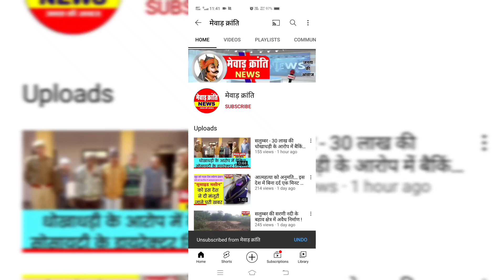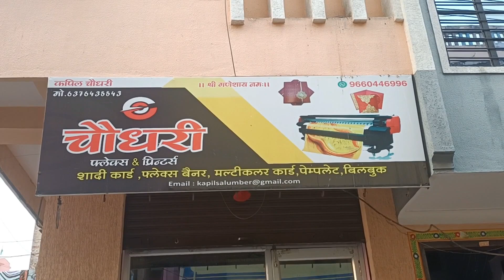सलूम्बर का दशहरा !! माता भेरू के भोपो से लिया श्रद्धालुओं ने आशीर्वाद !! नेजा रमण !! रेबाड़ी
न्यूज़ salumber
mewad kranti news
mewar kranti
mewar kranti news
mewad kranti
मेवाड़ क्रांति
मेवाड़ क्रांति न्यूज़
सलूम्बर की नवरात्रि
salumber ki navratri 2022
ravan dahan 2022 salumber
रावण दहन 2022 सलूम्बर